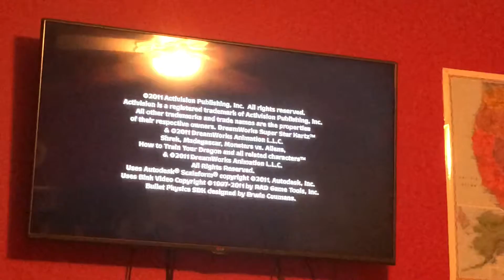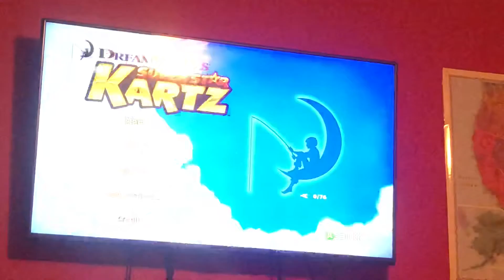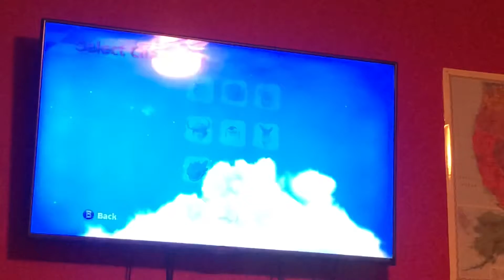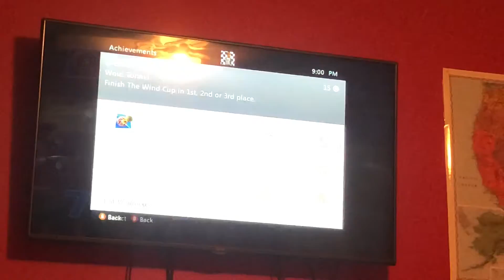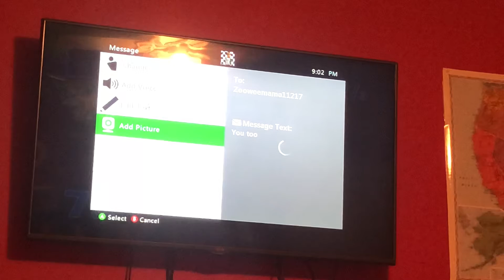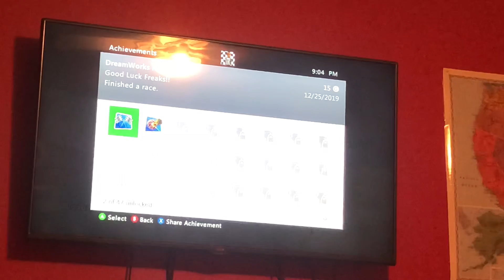Playing game dreamworld super karts achievement unlock